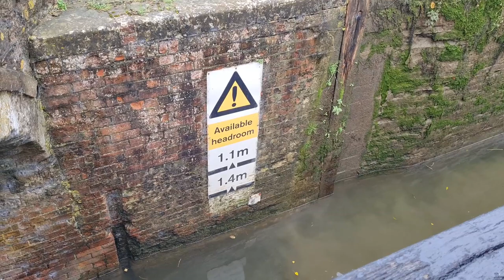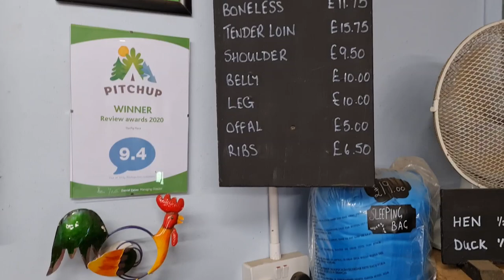260 - Yellow Boards on The Last River Section on Our Journey North | Narrowboat Cruise, Oxford Canal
Today we set off from our mooring in Aynho, there's been a lot of rain over the past few days, so much so that the last river we have to navigate this winter has gone onto yellow boards. The section in question is where the river Cherwell crosses the canal, creating fast currents, there's also a low bridge that will become even lower when the water level rises, so today we rush to get through this section before any more rain, rises it to red boards.

2. A custom Donation of any amount via PayPal, every penny helps and in return, you'll be thanked in future vlogs
3. You can buy us a coffee
4. If you want to go the extra mile and support us financially, you can do so by becoming a Patron, you'll also get exclusive benefits and content📽📢.

00:00 Intro
01:58 Video